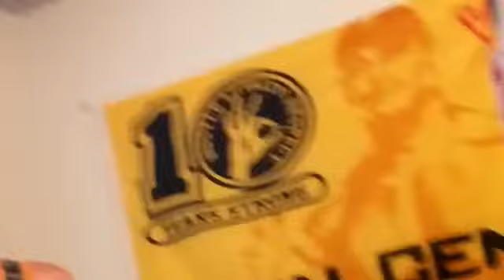Gatorade Challenge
FAN MAIL

If you want to send me fan mail at

Join the Kenster Fam!!